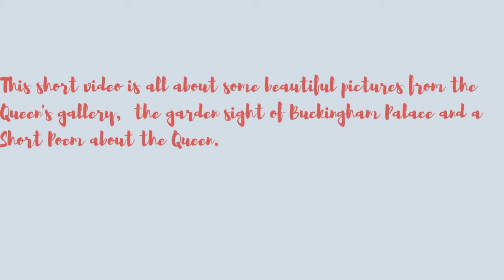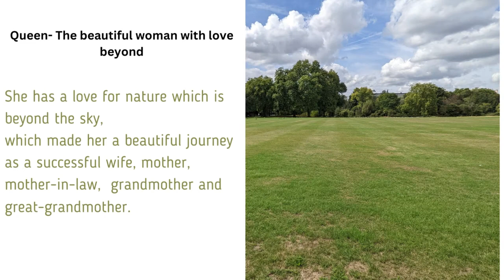Episode 1- The Queen's Gallery with a Tribute